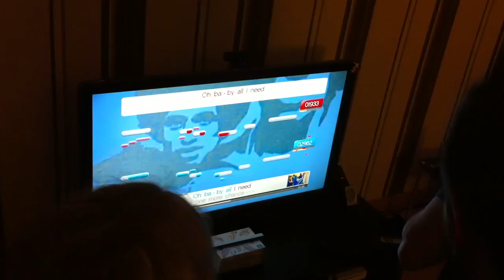The Jackson 4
Karaoke madness